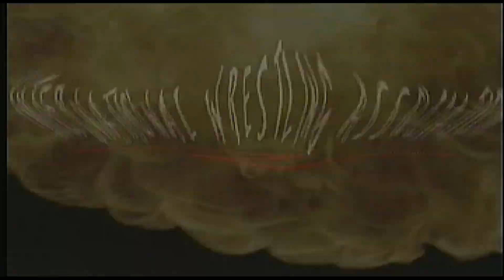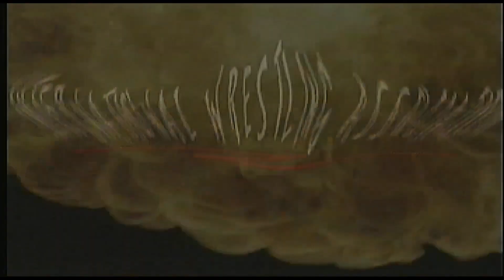The Drunken Xpress